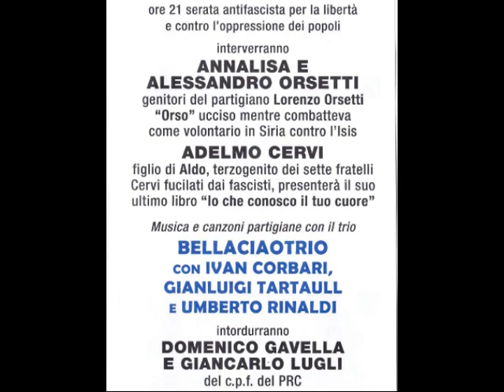Ricordando Lorenzo Orsetti "Orso" 16/8/19 Ravenna Dibattito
Commemorazione di Lorenzo Orsetti "Orso", caduto in Siria combattendo per la libertà dei popoli. Ravenna 16 agosto 2019